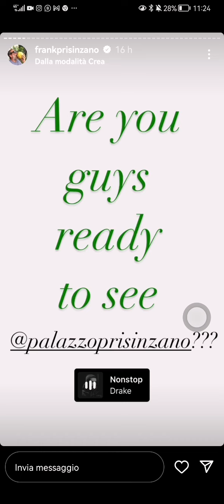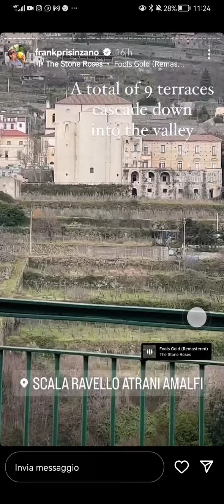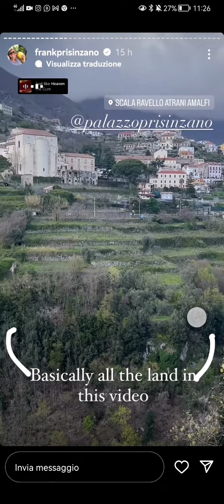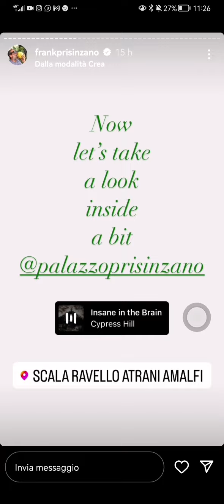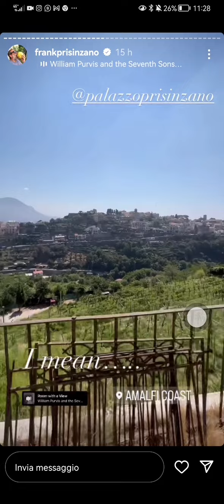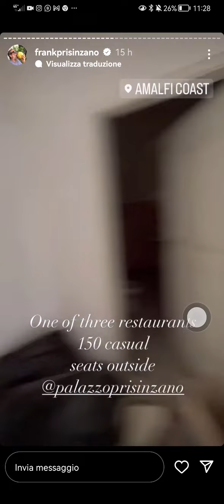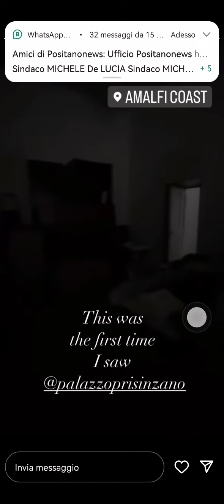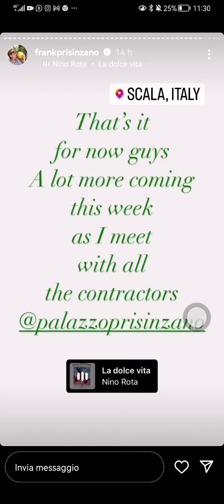Palazzo Mansi Prisinzano Scala Ravello